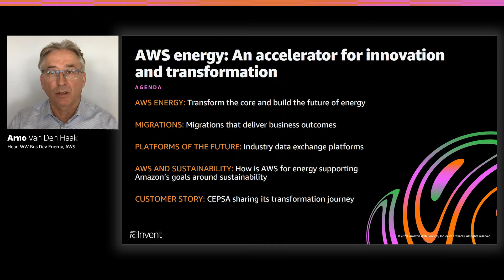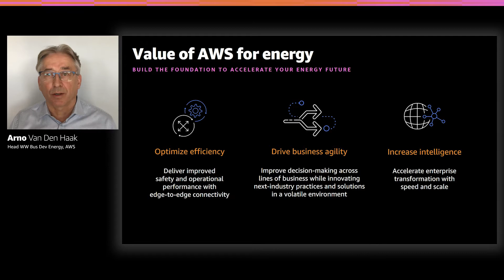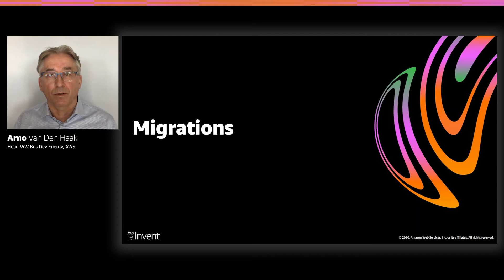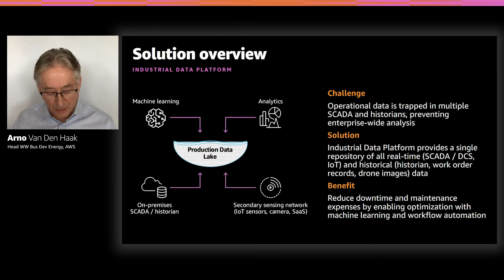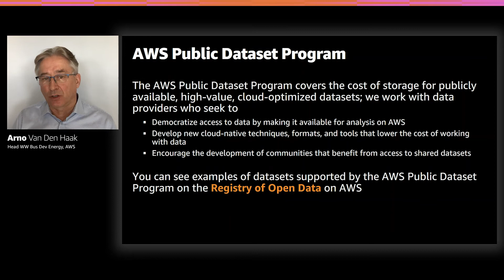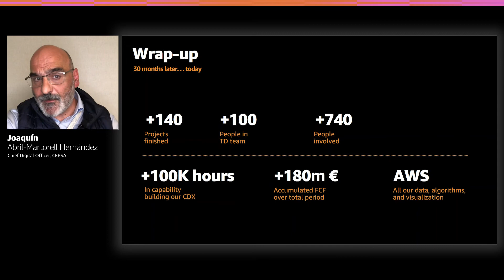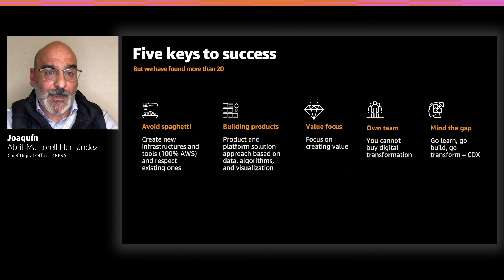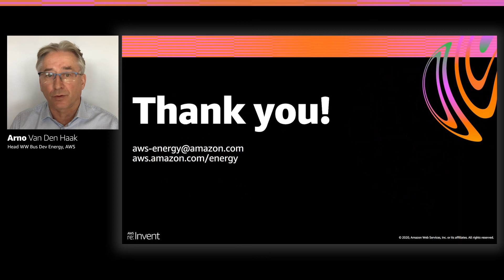AWS re:Invent 2020: AWS energy: An accelerator for innovation and transformation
This session highlights AWS innovation pillars “transform the core” and “build the future of energy.” You hear success stories and best practices for migrations that have helped AWS customers with their TCO and with reducing technical depth. Finally, you hear how AWS is developing the strategic platforms of the future (OSDU/Cloud Historian), and you learn about the role that the startup community and partner ecosystem play in driving strategic innovation.